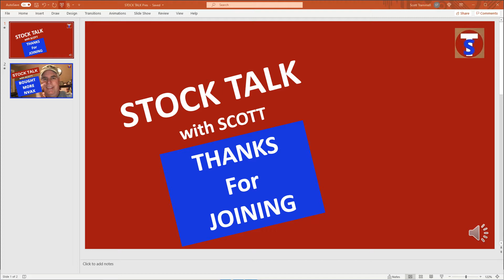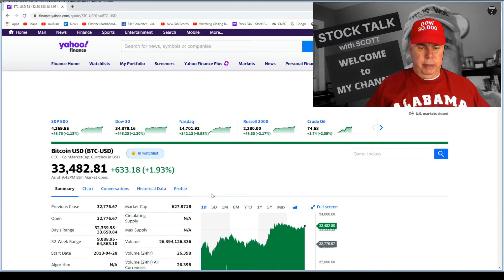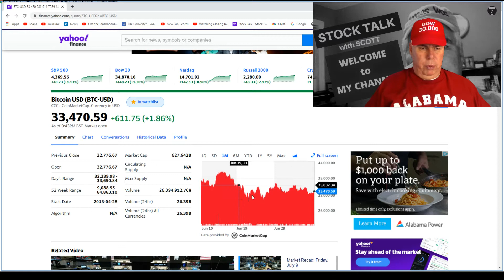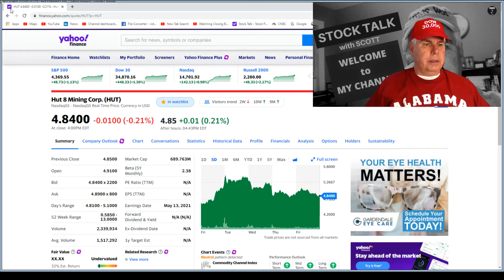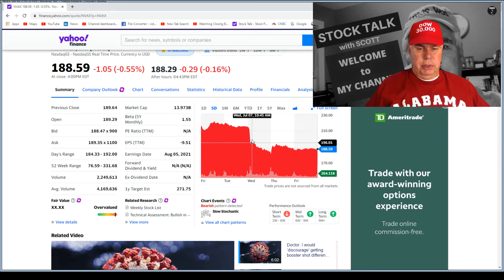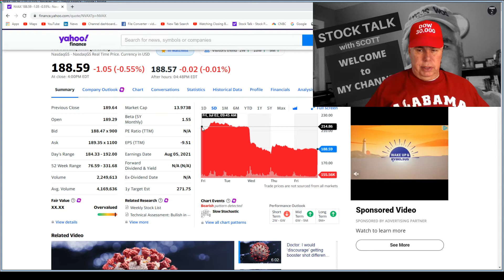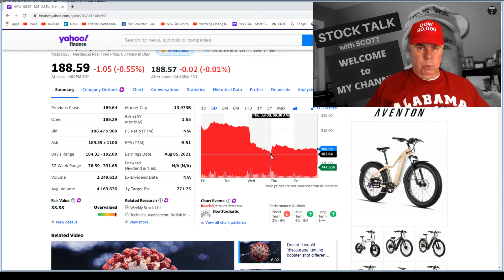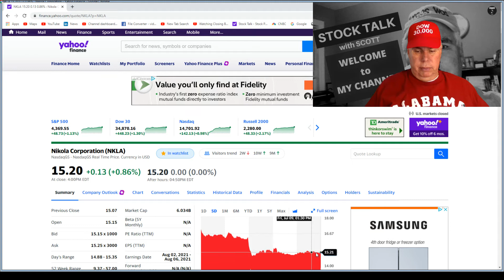Episode 180 BOUGHT MORE NVAX (STOCK TALK with SCOTT)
A crystal ball might have been a good investment. I wished I had one this week. We had a pretty good pullback  on NVAX. The good news is we sold some last week and we were able to buy some back this week for a better price. The bad news is we didn't sell it all. That same bad news may be good news at a later date. Who knows what the future holds?